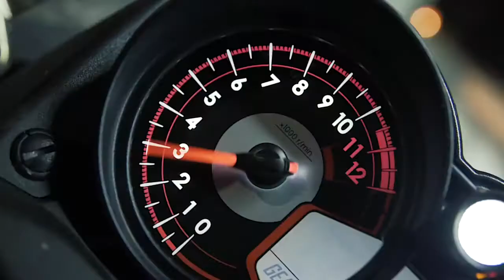01 Yamaha YXZ1000R Ice Cup Saison 2020